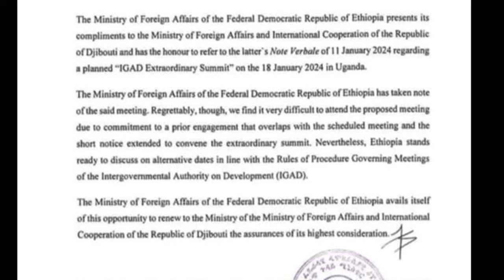DEG DEG: Itoobiya Oo Sefta Galka Kala Baxday, Somaliya Oo Shirqol Loo Dhigay Iyo Ismacil Cumar Oo